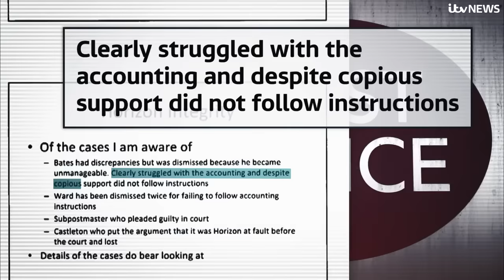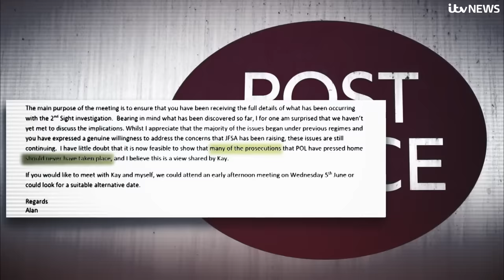Horizon IT inquiry: Alan Bates says 'atrocious' Post Office is 'beyond saving' | ITV News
Prominent campaigner and former sub-postmaster Alan Bates has called the Post Office an "atrocious organisation" that's "beyond saving" and will be the "bugbear" of government for years to come, in his evidence to the Horizon IT inquiry.

Speaking from the witness box, Mr Bates accused the organisation of attempting to "discredit and silence" him for more than two decades and “definitely trying to outspend us” as part of its “aggressive” tactics at the High Court.

ITV News' UK Editor Paul Brand reports.